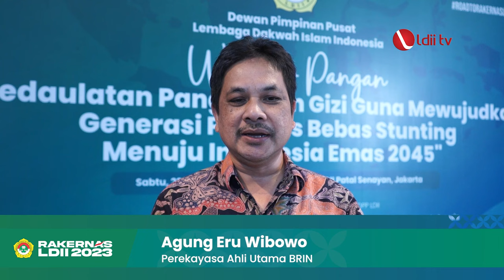DUKUNGAN TOKOH-TOKOH NASIONAL UNTUK RAKERNAS LDII 2023 #3